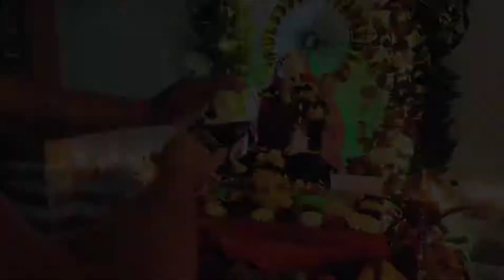Eco Friendly Ganesh Festival 2021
Hello guys..  after a long span of tike I am back in action.. staring with a samll ganesh festival video... more videos are on the way..